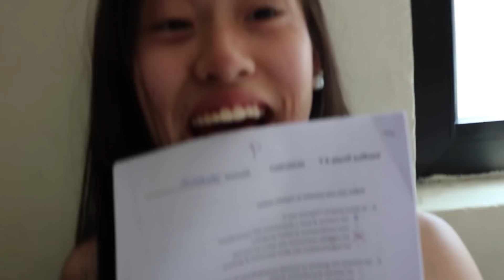NON E' REALMENTE SUCCESSO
🔥 ATTIVATE LE NOTIFICHE DEL CANALE PER NON PERDERVI NESSUN VIDEO! 🔥

ESCONO NUOVI VIDEO OGNI SETTIMANA, ily jing.